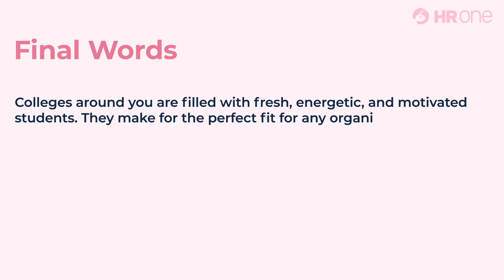Guide To Building An Effective Campus Recruitment Strategy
Campus hiring is a lucrative recruitment solution because college students become motivated employees who aspire for growth and learning. They bring a fresh perspective and new-age skills. This is why organizations are keen on developing a sturdy campus recruitment strategy.

Let's progress with this blog to know step-by-step about building an effective campus recruitment strategy

Learn how we can solve your business concerns in brief from HROne experts,